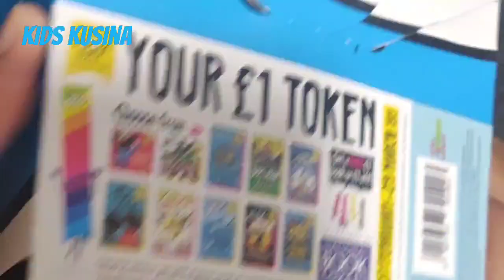Mr. Men & Little Miss Happy Meal Review | McDonald's UK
Mr. Men and Little Miss Happy Meal | McDonald's UK